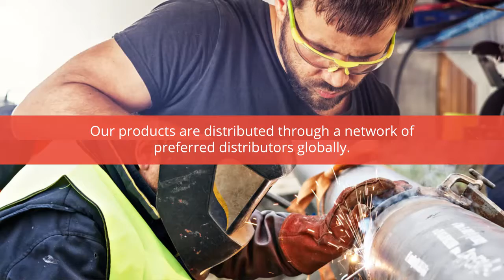Global Leader in Protection Solutions | Maxisafe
Maxisafe offers a range of innovative, high quality personal protective products including hand protection, eye protection, hearing protection, respiratory protection, head protection, foot protection and site safety products.